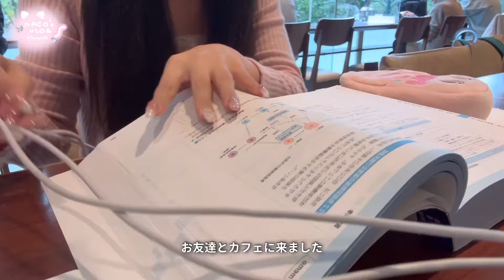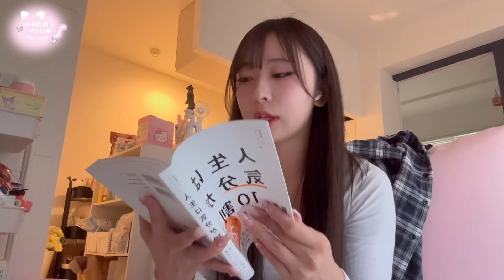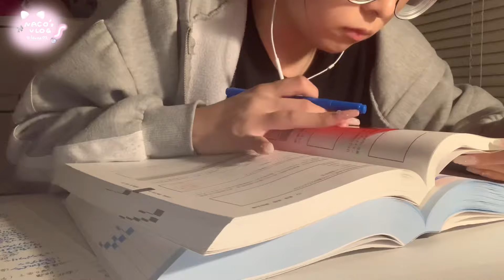｜VLOG｜医療学生の日常をお届け🍀✧︎*。自炊🧑🏻‍🍳勉強モチベ🗒ᝰ✍🏻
00:00-00:13 op
00:14-03:14 day1
03:15-05:34 day2
05:35-day3

🎀ME🎀

〒153-0042 東京都目黒区青葉台3丁目6-28 住友不動産青葉台タワー8F
naco宛